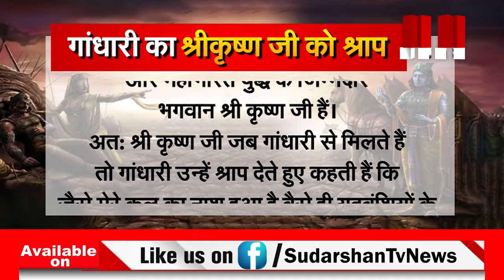गांधारी का श्रीकृष्ण जी को श्राप || SudarshanNews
गांधारी का श्रीकृष्ण जी को श्राप

"प्रखर राष्ट्रवाद की बुलंद आवाज़"

सुदर्शन न्यूज़ चैनल आप देख सकते हैं आपको दिए हुए लिंक पर जाए और सुदर्शन से जुड़े तमाम चैनल जिसमें आप इतिहास, विज्ञान, एजुकेशन, इंटरव्यू और बॉलीवुड़ की जानकारी मिल सकती है।
नए चैनल को लेकर आपकी प्रतिक्रिया हमें जरूर दे।

बिंदास बोल से जुड़ी तमाम विडियों देखने के लिए इस लिंक पर क्लिक करें.

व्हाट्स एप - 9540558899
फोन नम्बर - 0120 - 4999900